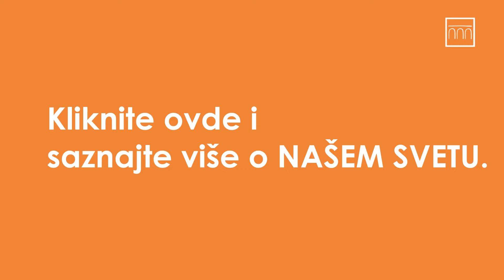Uspon turističke industrije u 2022. godini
Da li se turistička industrija vraća na velika vrata? ✈️
Broj turista već raste i na putu je da dostigne nivoe pre pandemije.